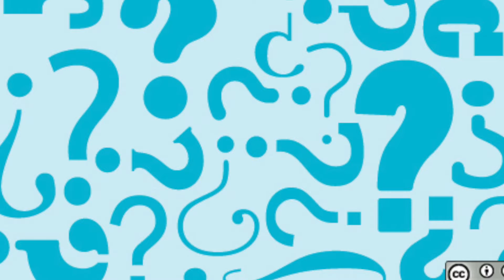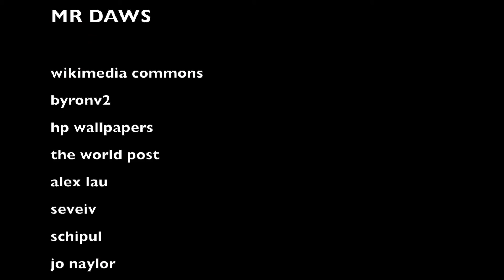maddyg's imovie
Year 6 students at Kellett, Kowloon Bay wrote stories in the horror genre during their Literacy lessons. They then used iMovie to create a film timeline and narrated their work.
This work was part of the Annual Fund Filmmaker in Residence project.